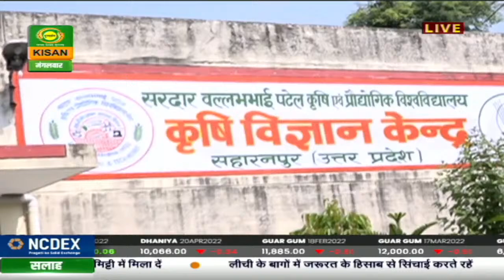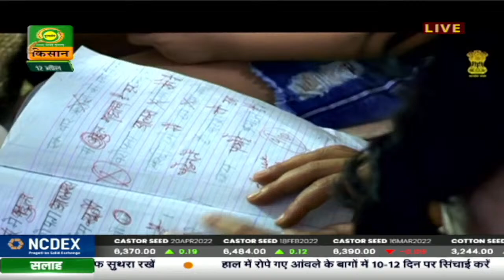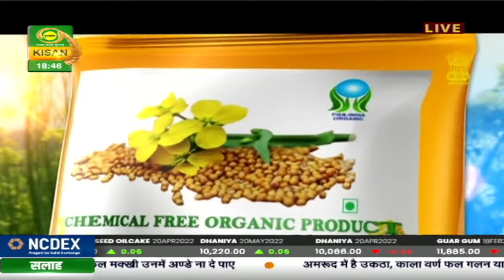हैलो किसान : कृषि शिक्षा एवं रोजगार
हैलो किसान
1. कृषि शिक्षा एवं रोजगार - डा. पी. के. जैन
2. अंगूर की कटाई छटाई के समय सावधानियां - डा. सोम कुवंर